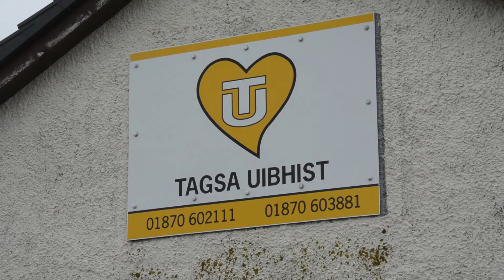Category 4: Tagsa Uibhist Cuimhne Project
SSSA18 Shortlist
Category 4: Silo Buster